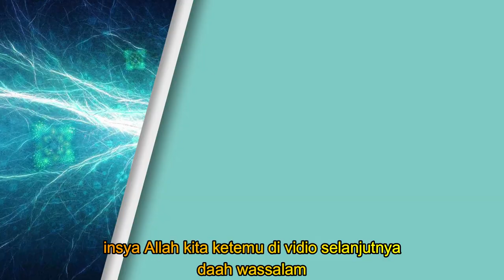Anak-anak sekolah Rusia menyanyikan lagu Indonesia Raya | MR Halal Reaction